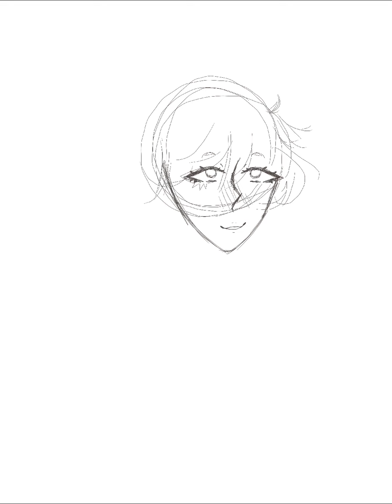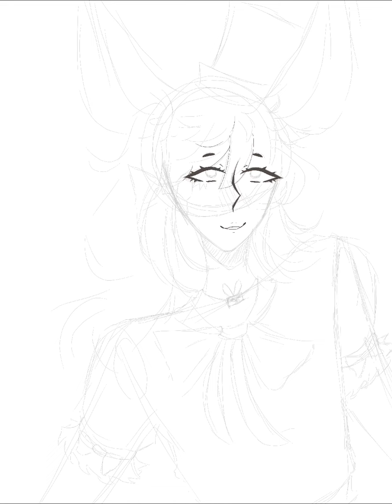A little bit of Barnell in my life -speedpaint- //Part 2//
Heyyyyyy daily uploads for a bit? Maybe? :)))
Just a bit of Barnell for ya. He h
B u n n y